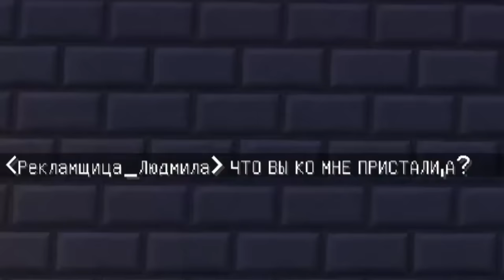НЕПОСЛУШНЫЙ РЕБЁНОК НЕ ПЕРЕСТАЁТ ТАНЦЕВАТЬ! МАЙНКРАФТ ЖИЗНЬ ЮТУБЕРА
Непослушный ребёнок танцует с девушкой! Мелкий влюбился!